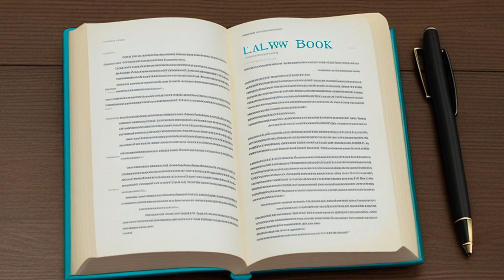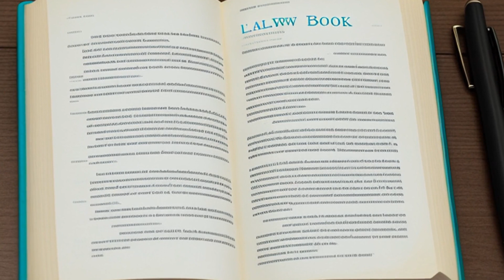In re Blackwelder (1993) Overview | LSData Case Brief Video Summary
A lawyer named Charles Blackwelder was disciplined for misconduct during his representation of clients in a legal matter. He missed the deadline to file an appeal and presented his clients with a release agreement in exchange for reimbursement of expenses and a joint bankruptcy petition. The agreement stated that the clients could not file any complaint against Blackwelder with the disciplinary commission or any bar association. The clients filed a grievance against Blackwelder for not paying a fee and breaching their agreement. Blackwelder was found to have committed several violations, including not advising the clients properly, attempting to limit his own liability without advising the clients to seek independent counsel, and obstructing the disciplinary process. The misconduct was due to negligence rather than intentional wrongdoing.

In re Blackwelder (1993)
Supreme Court of Indiana
615 N.E.2d 106